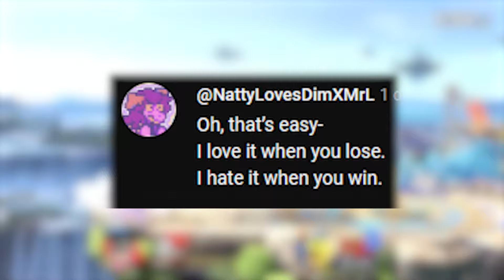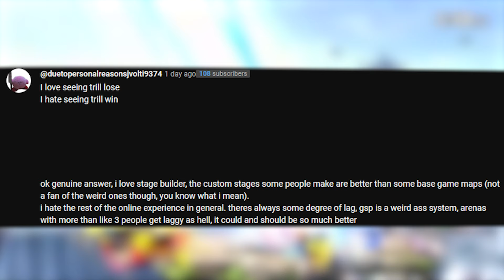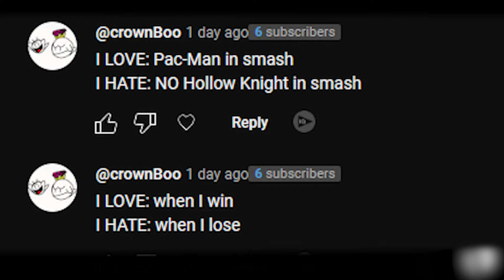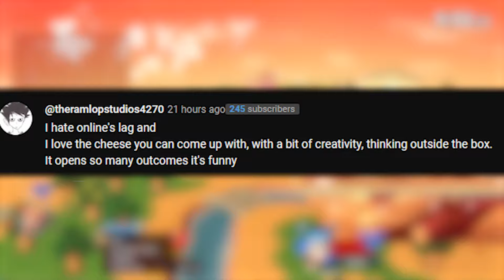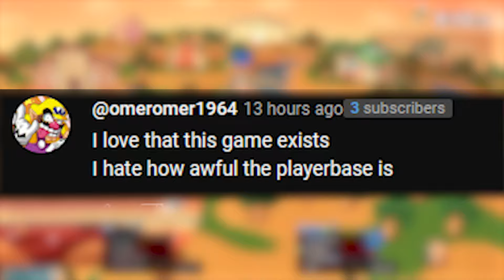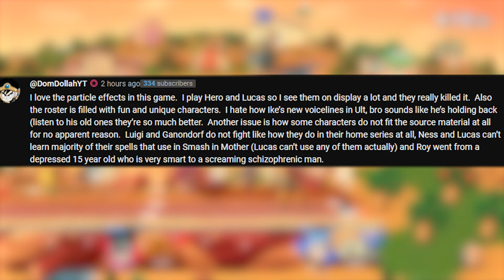My LOVE & HATE For Smash Ultimate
I love Smash Bros. Ultimate but sometimes this game does things that makes me hate it so much. So in today's video we'll be going over the GOOD and BAD in Smash Bros. Ultimate and basically explaining my LOVE & HATE for this game